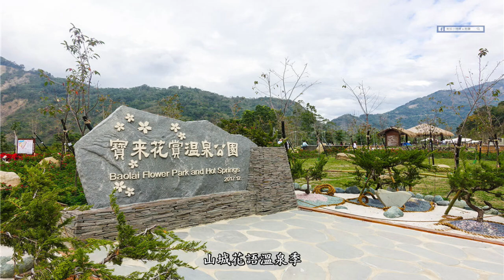浪漫的寶來溫泉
詞曲:陳璿達
演唱: Rocheyee
盛開梅花 撲鼻香氣
滿山遍野 飛上枝頭
潺潺水聲 自然天籟
天人合一的享受
氤氳繚繞，菩提樹間
遠眺 荖濃溪
花旗木 麝香木 心曠神怡
寒風吹襲 醉人美景
碳酸氫鈉美人湯
泡湯放鬆身心靈
山城花語溫泉季